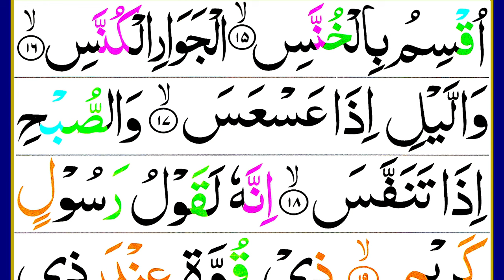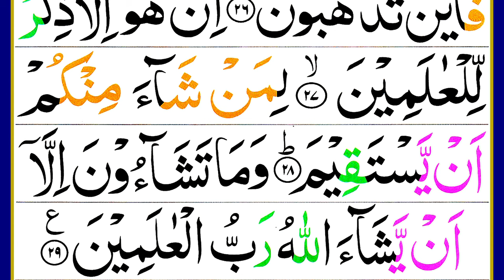081.Surah At Takwir | Surah Takwir Beautiful Recitation | Panipatti Tilawat with HD Arabic Text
081.Surah At Takwir | Surah Takwir Beautiful Recitation | Panipatti Tilawat with HD Arabic Text

In this video:
Surah At Takwir Beautiful Recitation
Surah At Takwir Tilawat
Surah At Takwir Emotional
Surah Takweer Panipatti Tilawat